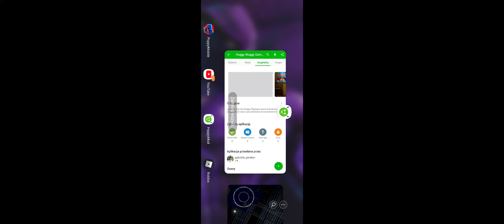poppy play time huggy wuggy w dniu